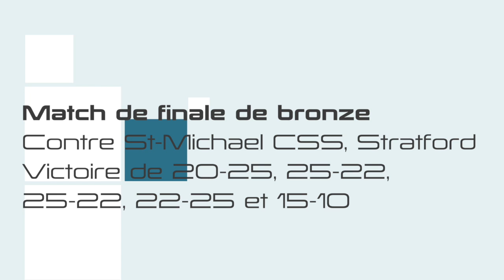Volley-ball gars seniors - L'Escale - Saison 2014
Cette vidéo traite de Volley Saison